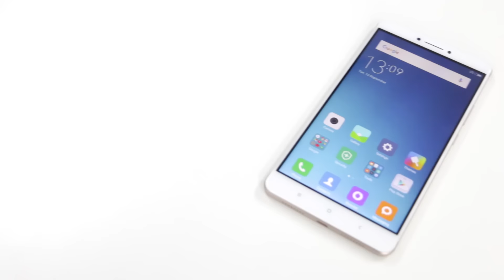The Xiaomi Mi Max Unboxed In Under 45 Seconds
We take a look at what Xiaomi is calling the new big, the Xiaomi Mi Max.